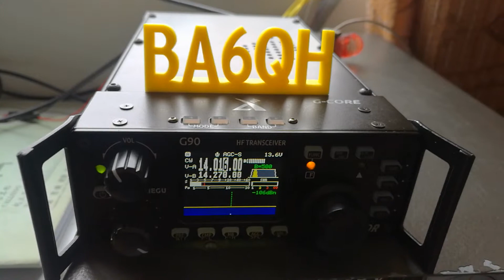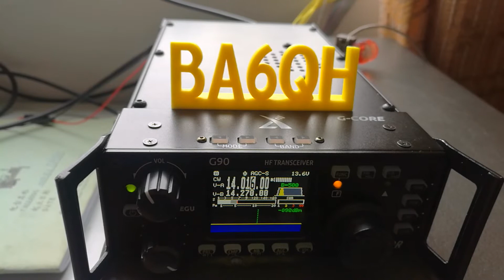RU0SYL QSO G90 20Watts 08 Mar 2019 20m cw